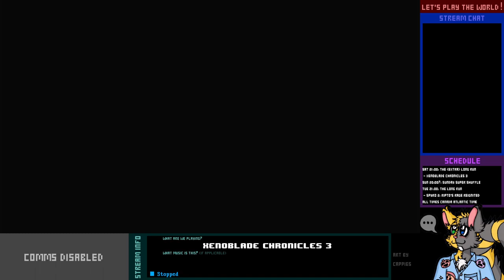Let's Play Live! - Xenoblade Chronicles 3 - 19-1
Onward and inward we go; into Origin, the very centre of the world of Aionios.